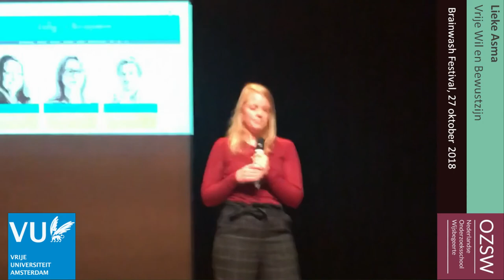Vrije Wil en Bewustzijn (Lieke Asma)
De afgelopen jaren halen neurowetenschappelijk en psychologisch onderzoek regelmatig de krant. Ze zouden laten zien dat we veel minder vrij zijn dan we denken. ‘Wij zijn ons brein’ of ‘we zijn een babbelbox’, lezen we dan. In haar proefschrift neemt Lieke Asma experimenten onder de loep die aan de basis van dit soort beweringen liggen. Volgens haar laten die onderzoeken vaak niet zien wat ze pretenderen. Of ze zijn weinig relevant voor zaken waar we veel waarde aan hechten.

Lieke is een van de voormalige promovendi van de Nederlandse Onderzoeksschool Wijsbegeerte (OZSW) die geinterviewd worden op de Dit praatje over zijn onderzoek hield hij op het Brainwashfestival 2018